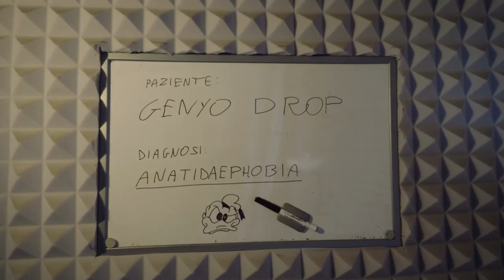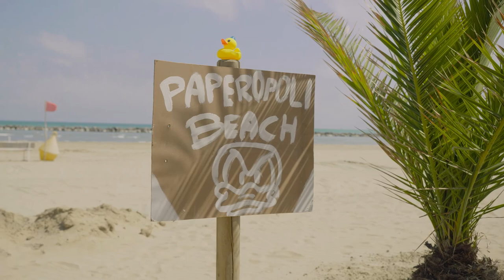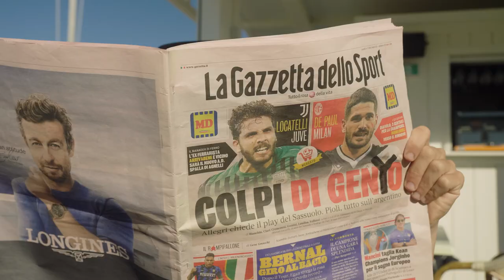Genyo Drop - Papere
. Video editing: Alessandro Manoni

.TESTO:
Paura di quelle
Pa pa pe
papere pa pa pa
pa papere

pa pa pe
di quelle

pa pa pe
papere pa pe pe
paura di pa pa pe
paura di pa pa pa
papere

Credo sia anatidaephobia,
che agonia,
vorrei avere un' amnesia.

Dentro casa mia
non riesco più a mangiare,
a rilassarmi all' ombra, a fare un bagno al mare.

Questo non è il ballo del qua qua
Mi fanno piangere persino Qui Quo Qua
Non è un qui pro quo, è la verità.
E' molto strano ma è tutto qua. Eh già,
La mia felicità è minata dalla ingiustificata
paura che da lontano un' anatra
mi fissi con quegli occhi da "psycho" anzi da Psyduck.
pensa a Hitchcock: "Uccelli" come metafora.

Solo i portieri dovrebbero aver paura di quelle
Pa pa pe
pa papere

pa pa pe
Paura di fare

pa pa pe
papere pa pe pa
pa papere
pa pa pe papere pa pa pa
paura di quelle

Pa pa pe

papere pa pa pe

 di quelle

Pa pa pe

Paura di quelle

Niente paperella nella vasca
Vorrei godermi un bel massaggio, mi basta e avanza
Vento tra i capelli in spiaggia, soluzione in tasca:
Duck Hunt, Nes, 8bit, anni 80.

Scendo dal  piedistallo, esco da quel pollaio
anche se a Paperopoli la vita è uno sballo.
Summer: sorseggio un cocktail, ballo, c'è solo un dettaglio
sono convinto: sono il loro bersaglio

Ma non ho più paura di quelle

Pa pa pe
pa papere

pa pa pe
Paura di fare

pa pa pe
pa papere
paura di quelle

Pa pa pe

 di quelle

Pa pa pe

Paura di quelle

Pa pa pe
pa papere

pa pa pe
pa papere
pa papere